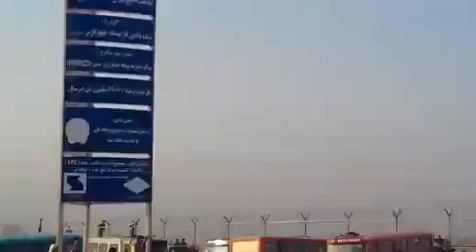بهبهان اعتصاب و تجمع کارگران شرکت پالاییشگاه بیدبلند دو ۶تیر۹۸